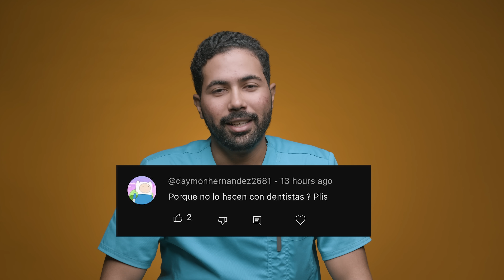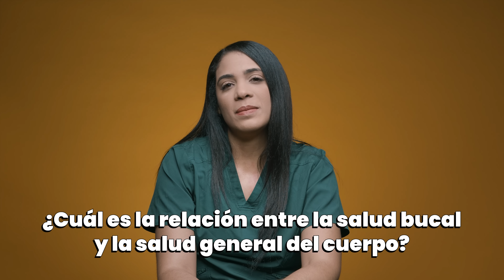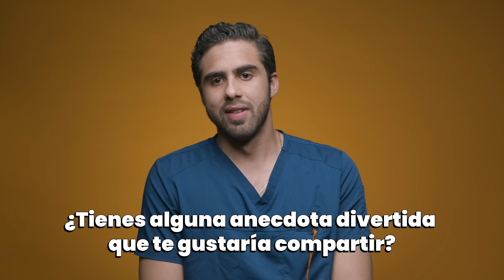¿CUÁNTO gana un DENTISTA en República Dominicana? - Ducktapetv